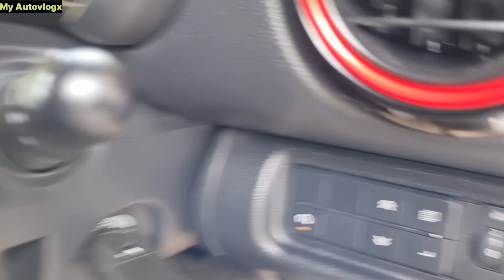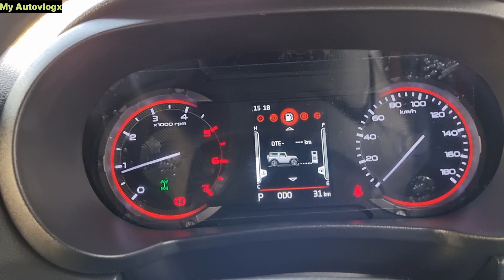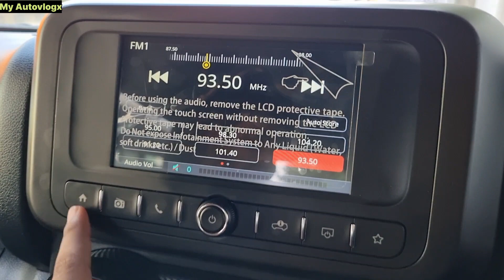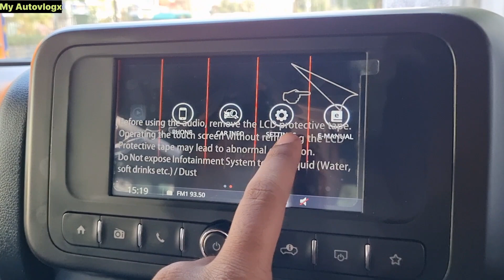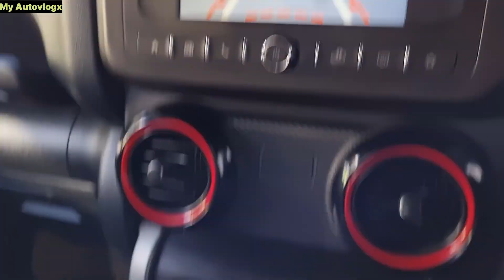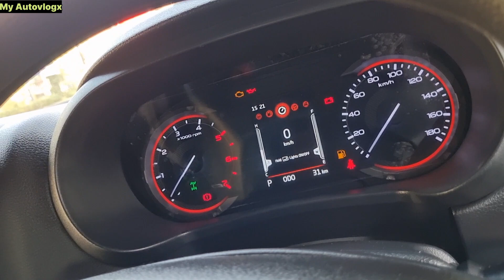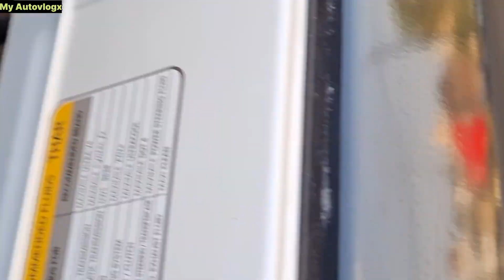New Mahindra Thar LX 4str Diesel AT Hard Top ₹16.93 Lakh💥| With Accessories Pack | Detail Review ❤️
About me :
Hey , I am Shashank From Kanpur, Uttar pradesh (up78). Student Of 12th Standard, So Please Guys Supported Him... 🙏🙏

HUM SIRF YOUTUBE PR HI NHI INSTAGRAM PR
BHI VIDEO BNATE HAI.